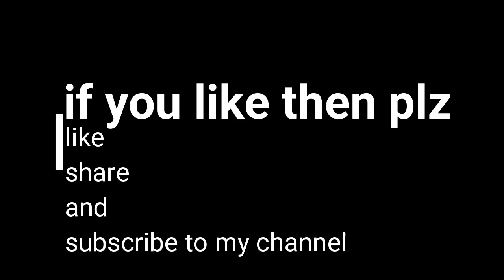Crispy Fried Chicken Wings Recipe | Juicy Chicken Wings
step by step guide to made perfect crispy fried chicken wings at home.